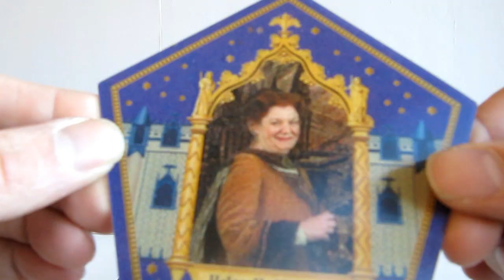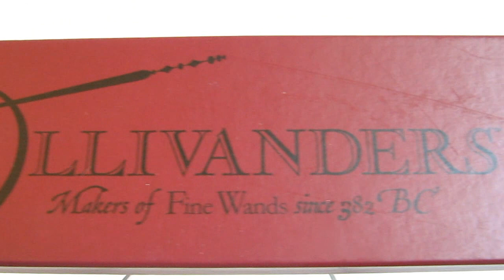Wand and chocolate frog from Wizarding World of Harry Potter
See also:
The Elder Wand

Universal's Islands of Adventure merchandise from Harry Potter.
The wand is the reed version, it's not from a specific character from the books, though they do sell those too. Price is $29.99 plus tax.

The chocolate frog has a card inside, I gor Helga Hufflepuff. And no, she does not leave the card. Price per box of 1 frog is $9.99 plus tax.